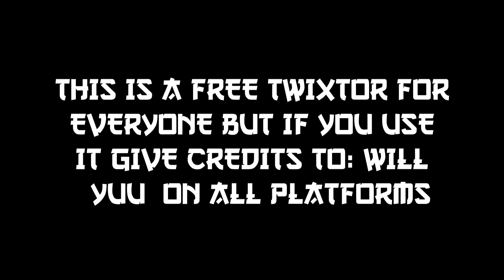[Haikyuu] KAGEYAMA TWIXTOR 4K CC AND NO CC